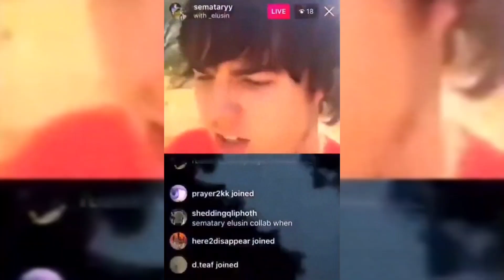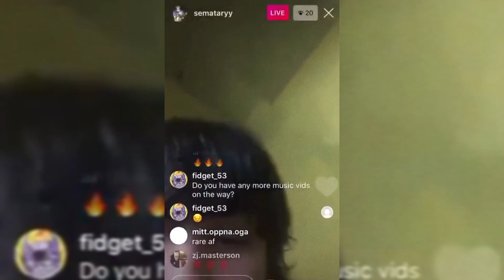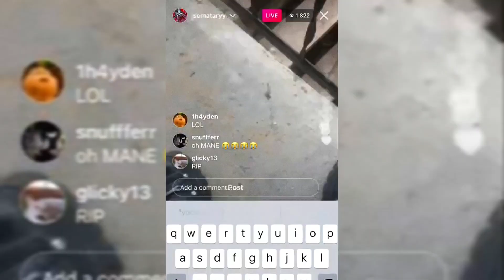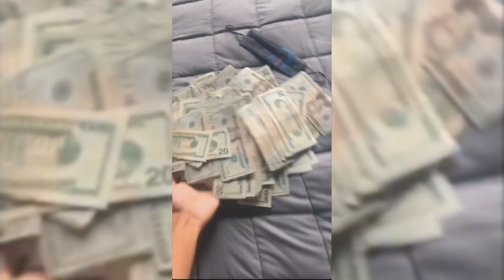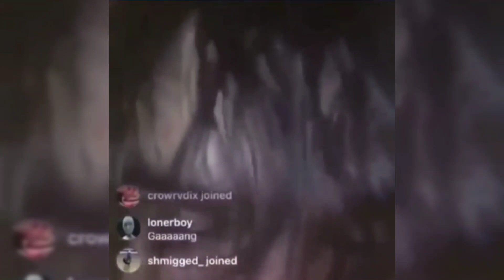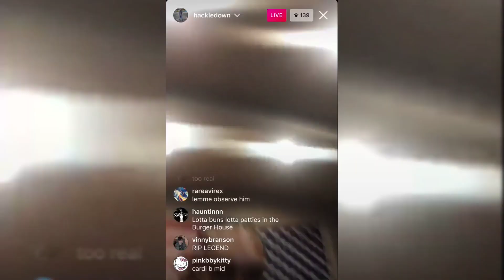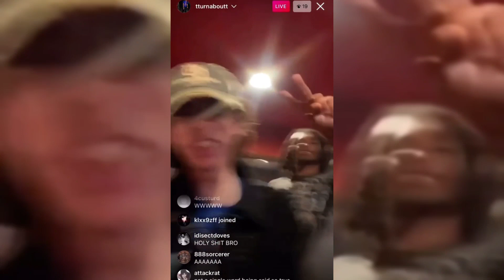Haunted Mound Moments 2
A Compilation of videos from Sematary and the members of the Haunted Mound... All credit to Haunted Mound and the members of the subreddit!

Sematary Funny Moments/Haunted Mound Funny Moments (for the algorithm)